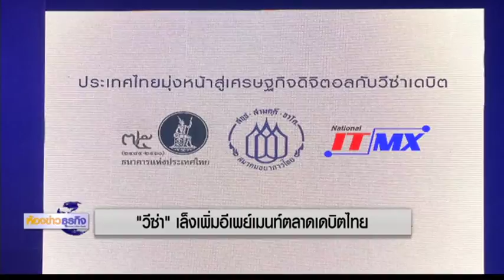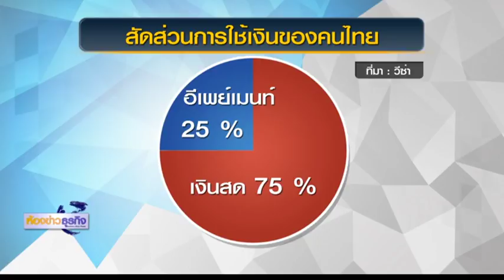14 11 60 ห้องข่าวธุรกิจ 'วีซ่า'เล็งเพิ่มอีเพย์เมนท์ตลาดเดบิตไทย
วีซ่ารับใบอนุญาตวีซ่า เดบิตช่วยการเข้าถึงบริการทางการเงินที่หลากหลายของผู้ใช้บริการในประเทศไทย